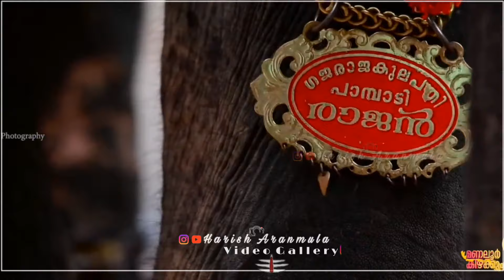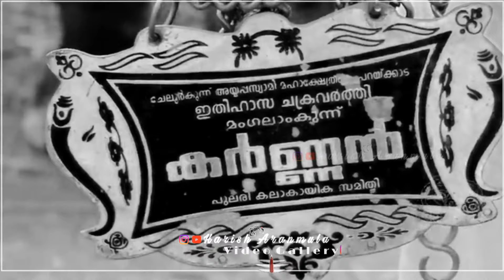ആന കേരളത്തിന്റെ രാജാക്കന്മാർ part1 ഇതിൽ നിങ്ങൾക്ക് ഇഷ്ടപ്പെട്ട ഗജവീരൻ ഏത് എന്ന് comment ചെയ്യൂ